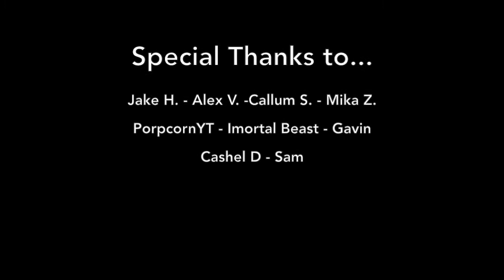Ambush | FTV S1 EP1 | Fortnite TV show | Ft. Eh_SMR Jumpfire101, CenterSix_6 and PopcornBro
The first episode of our new show! Enjoy.

Cast And Helpers
Eh_SMR:  ROLES - Editor, Writer, Director, Co-Founder
VOCIES -  Dire, Ruckus, Deadfire, Aim, WarPaint
CHANNELS - NONE

Jumpfire101: ROLES - Actor, Writer, Co-founder, Channel Manager

CenterSix_6: ROLE - Actor
CHANNELS -

Awesome Helpers

MV_Immortal:

Sam:

Gavin:

Complexity SG: